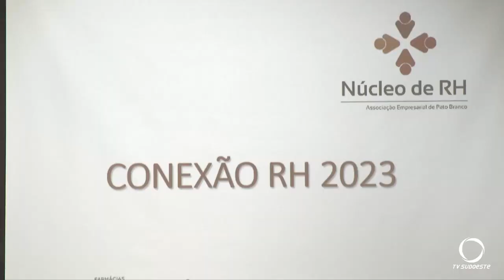03 de junho é o Dia do Profissional de RH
Atualidade: Dia do Profissional de Recursos Humanos é comemorado em 03 de junho.